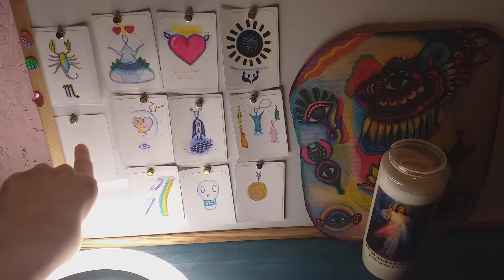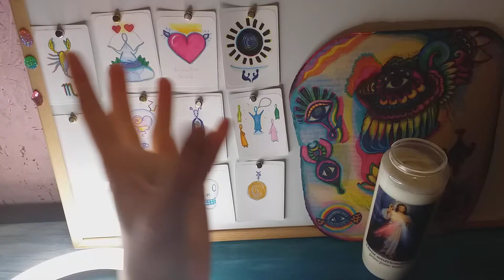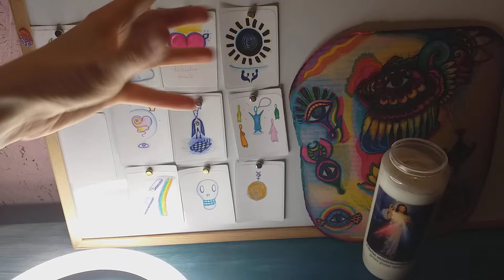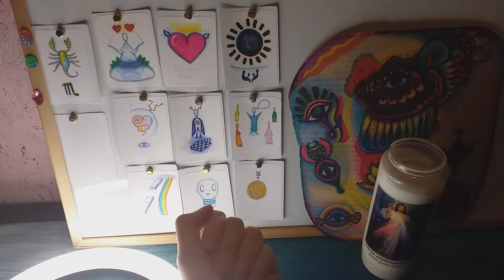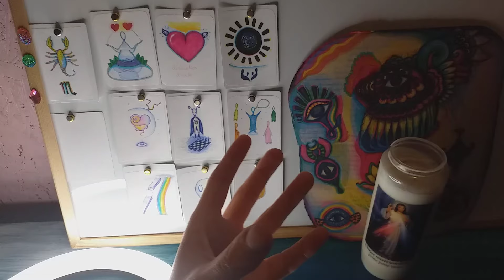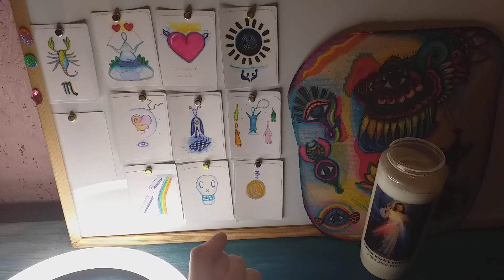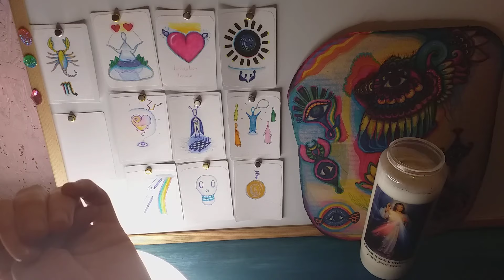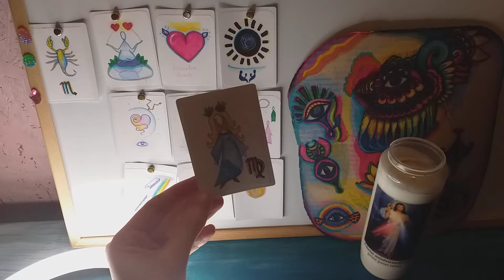scorpion avril 2024 Il t'aime, il te protège.....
scorpion avril 2024